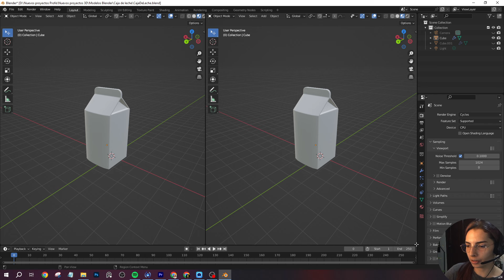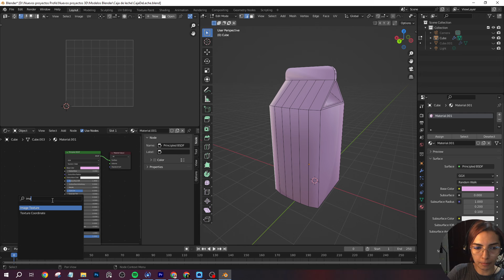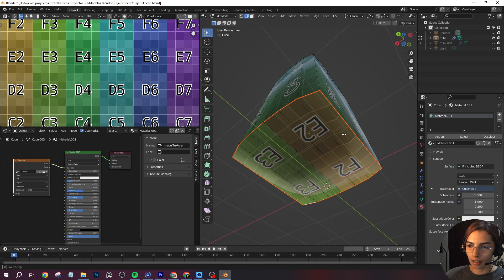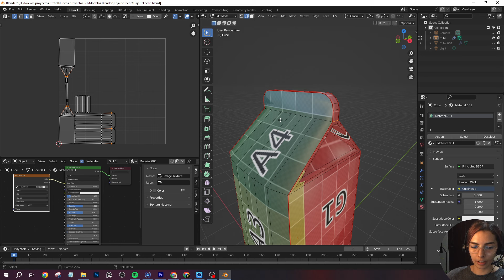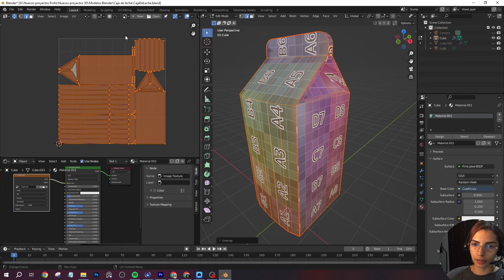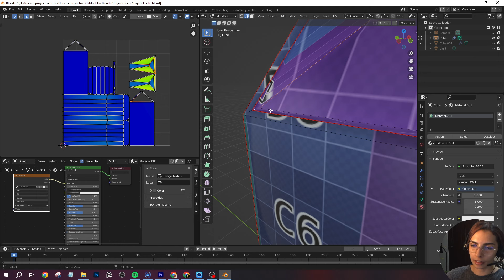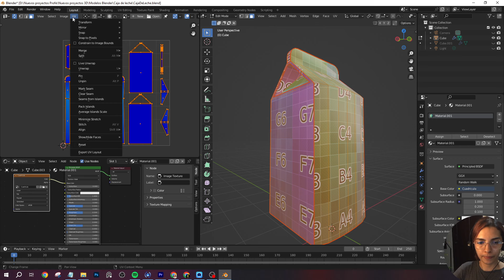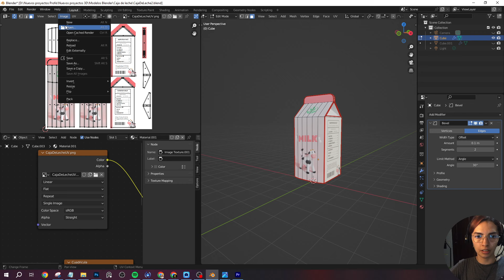¿Cómo texturizar en blender? Caja de leche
En este video te enseño como sacarle las UVs y texturizar la caja de leche que modelamos en un video anterior.